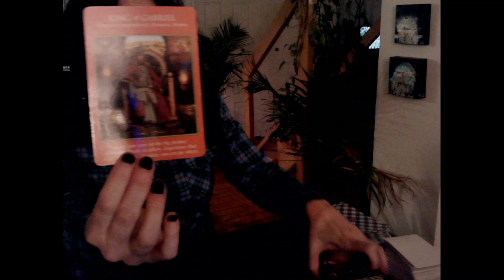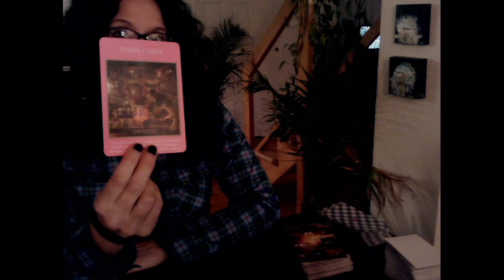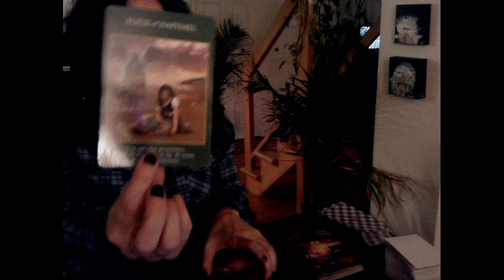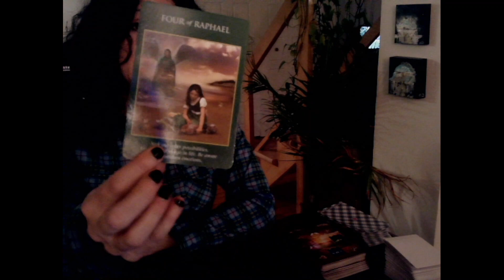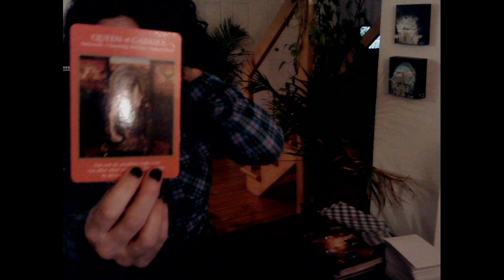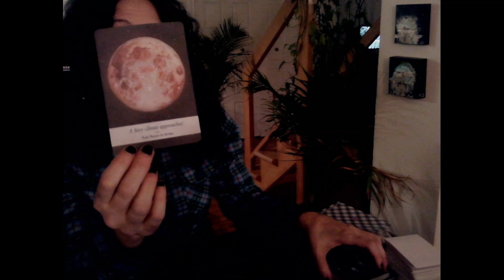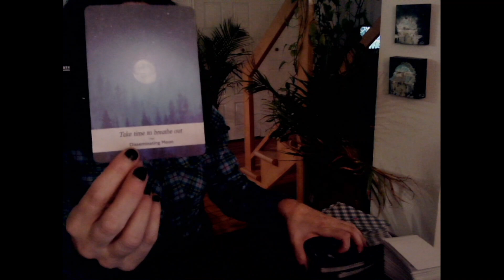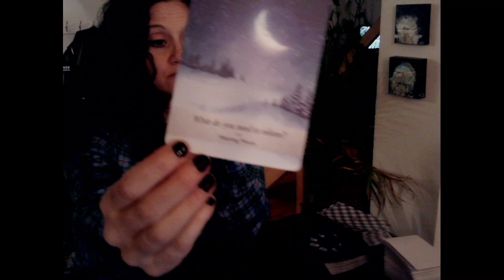Vous êtes le guide sur ce parcours 🤩 Vous êtes à la poursuite de vos rêves 🥰♥️